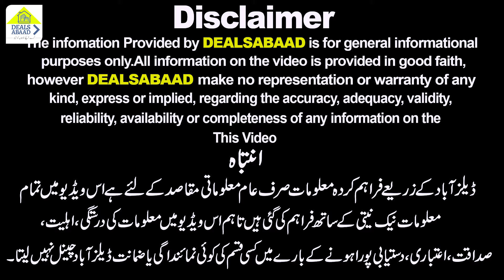Beautiful House At Gold Block North Town Residency Phase 1 By Concept Construction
ABOUT DEALSABAAD

Anchor : Hasan Raza Isfahani
Camera Men : Shahmir
Editor  : Sebtain Raza Isfahani